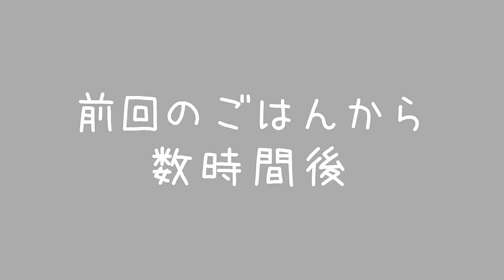桜文鳥の雛お迎えしました♪初日に先輩文鳥と顔合わせした結果...Java sparrow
先住文鳥との初顔合わせ！緊張の瞬間・・・
果たして2羽は仲良くできるのか？
2021年3月27日にクリーム文鳥のモカ、2021年4月4日に桜文鳥のココをお迎えしました♪